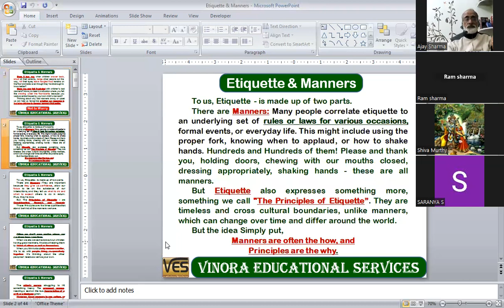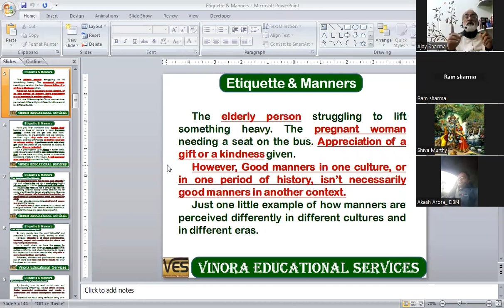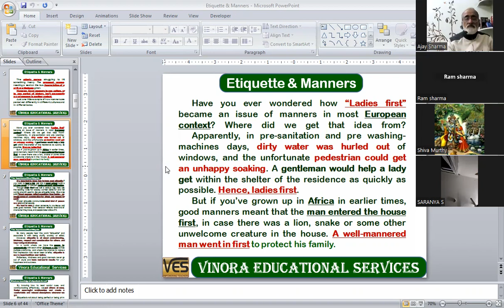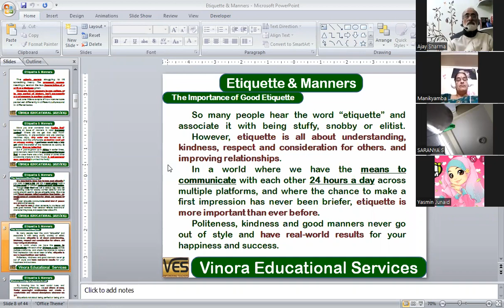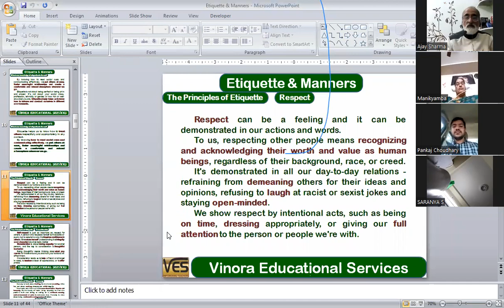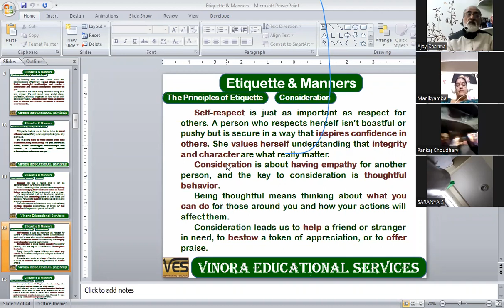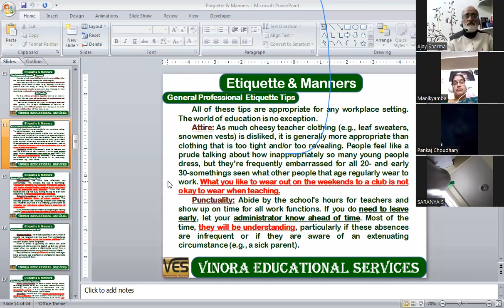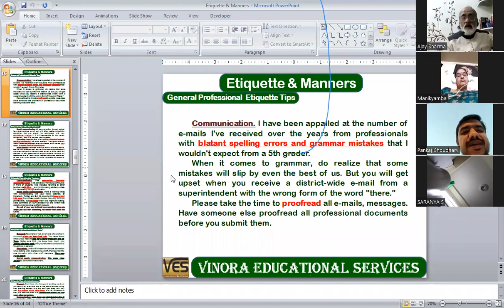Etiquette & Manner Pt 1 01 02 23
This presentation consists of the Basics of Etiquette and Manners- What are they and what is the importance of these in the lives of Kids and the Adults as well.